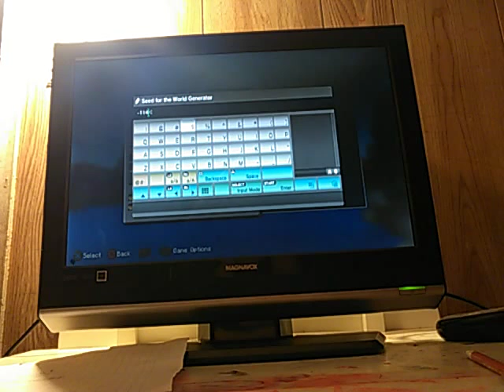Minecraft ps3 survival island ep 1 house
Sub plzz